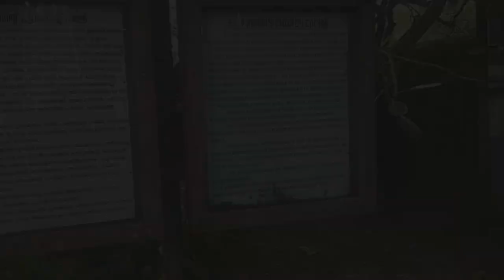How I spent a day in Kochi - Keral Vlog 2019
Namaste,
So you guys already know I love travelling. And this time I went to Kerala for the vacation. It was of 7 day trip, and I had a so much fun. We travelled to Kochi, Munnar, Thekkady, Madurai and Kanyakumari. I vlogged for all the days because I just love vlogging.
Sorry for uploading late video to my channel as I was little bit busy with my own work.
I hope you enjoy the vlog. Stay tune for all the vlogs of Kerala.
LoVe,
Apurva.

About the channel:
Hello All,
I am Apurva staying in Pune, India. I love to make videos and entertain my audience by creating the good content. I am still learning in this process.